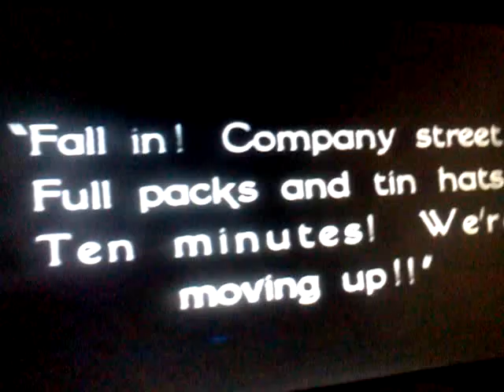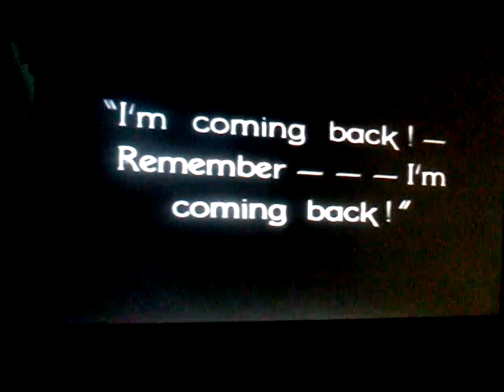John Gilbert 1925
King Vidor world war 1 epic  John Gilbert w Renee Adoree brilliant scene!!!